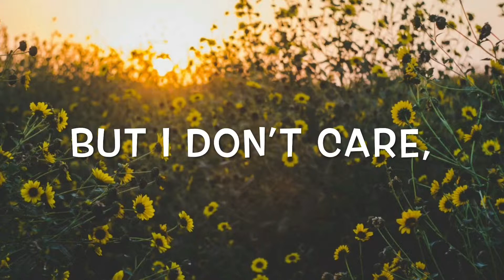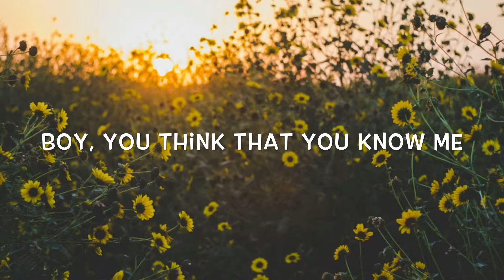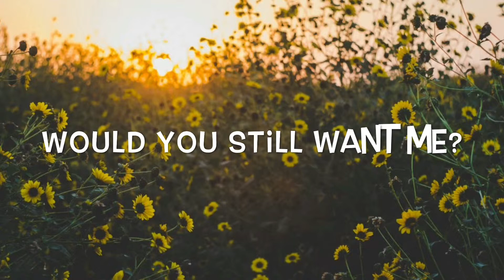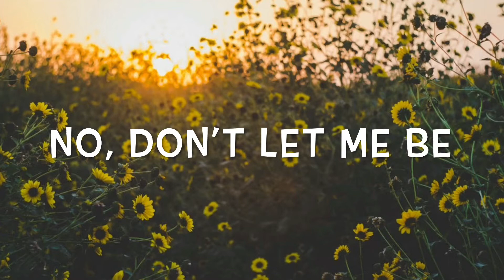Zara Larsson - Don't Let Me Be Yours Lyrics